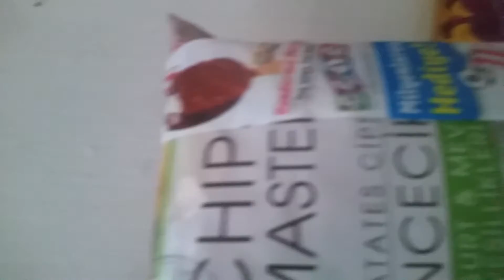Abur cubur videosu